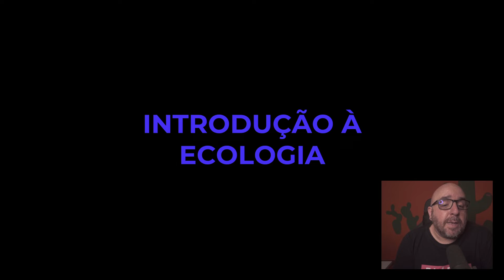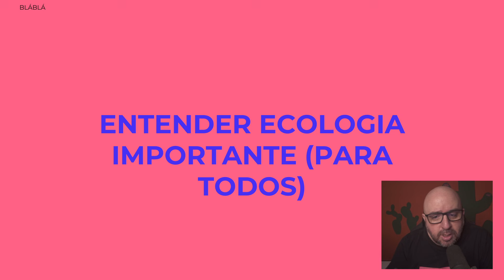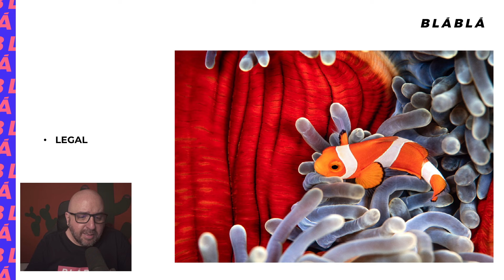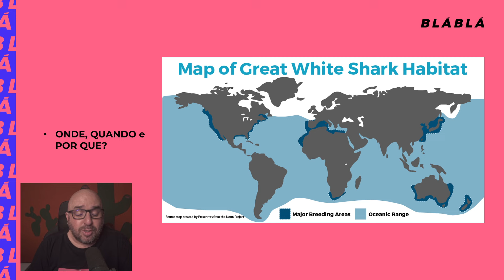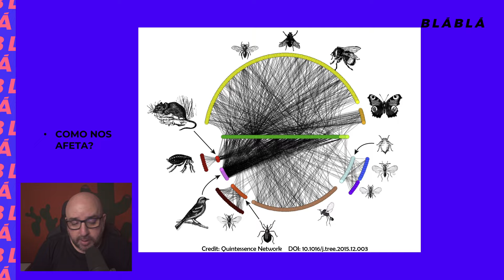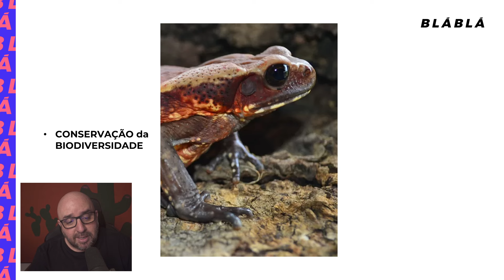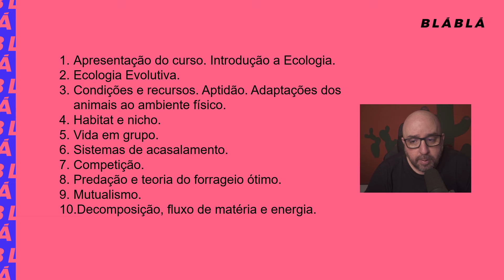Por que estudar ECOLOGIA?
CURSO DE INTRODUÇÃO A ECOLOGIA!

Gostou? Considere apoiar a divulgação científica!

Apresentação: Emílio Garcia
Produção: Emílio Garcia e Kamila Massuda
Edição e Thumb: Matheus Heredia